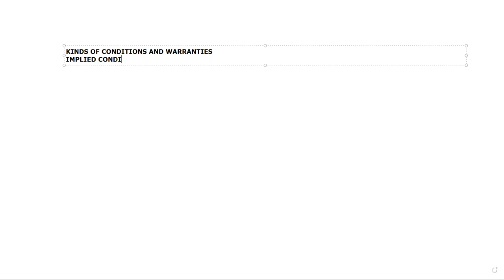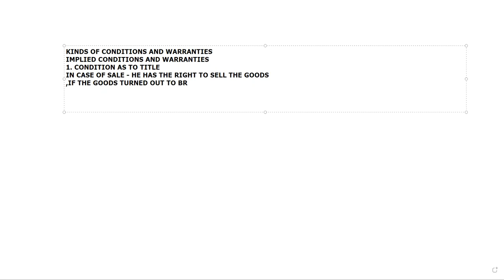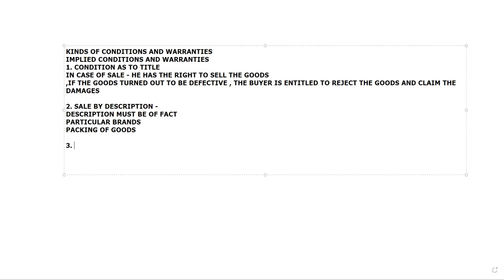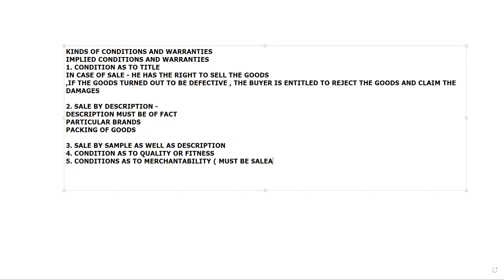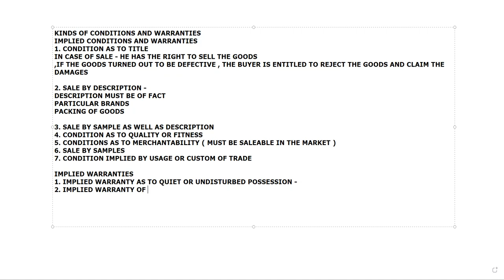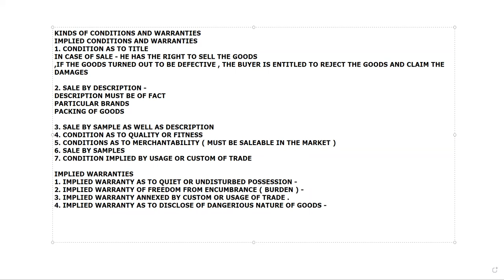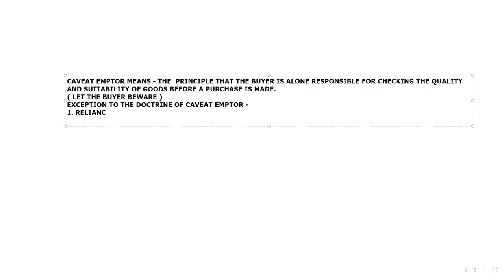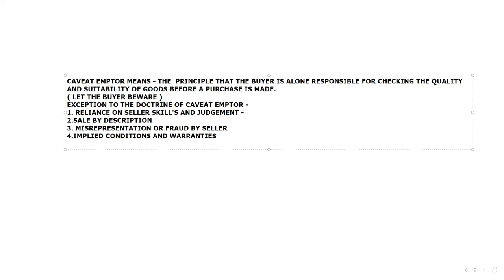HEENA BRF C & W 2 AND CAVEAT